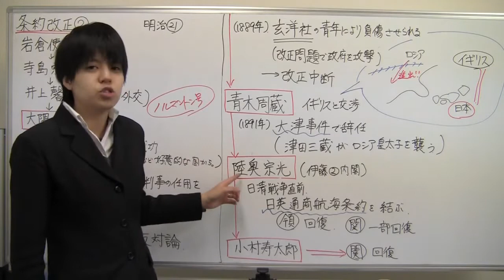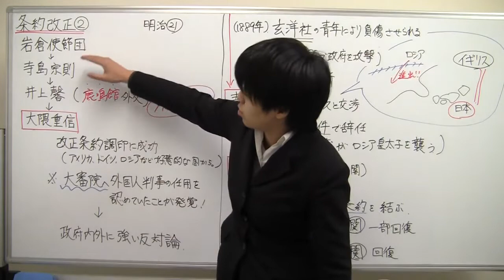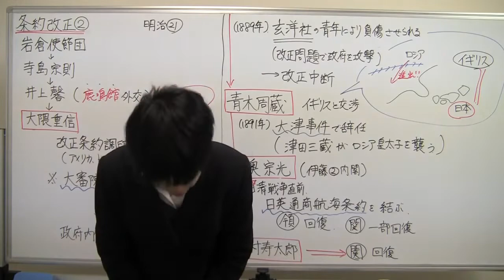【日本史】明治22 条約改正②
（ぱんだの日本史、センター試験対策、定期テスト対策、外交史、大隈重信、大審院、外国人判事、玄洋社、青木周蔵、シベリア鉄道、大津事件、津田三蔵、陸奥宗光、日英通商航海条約、小村寿太郎）